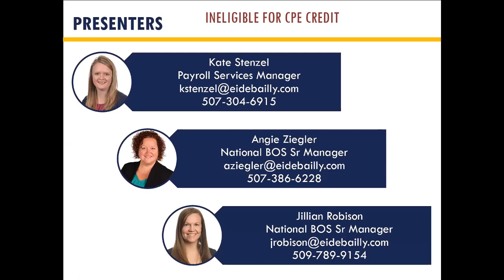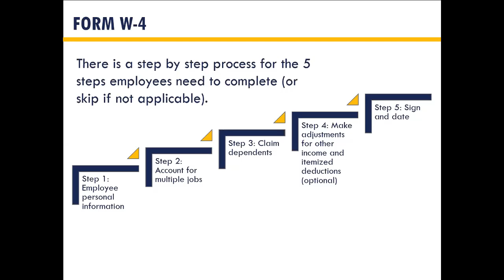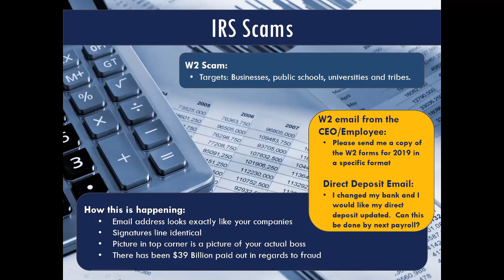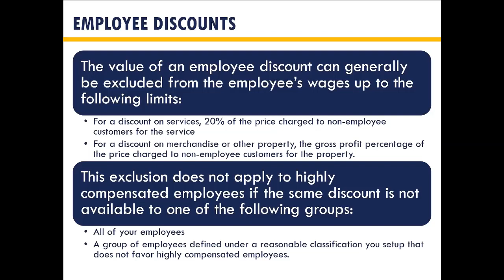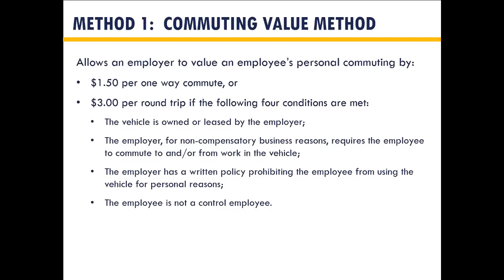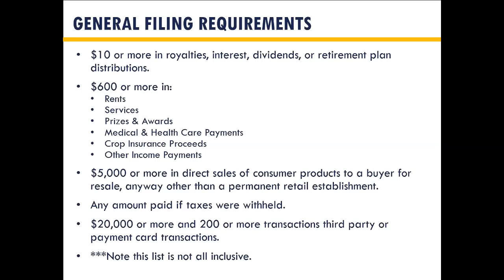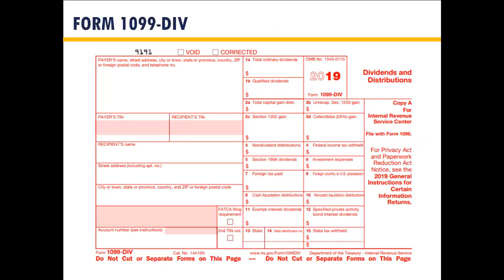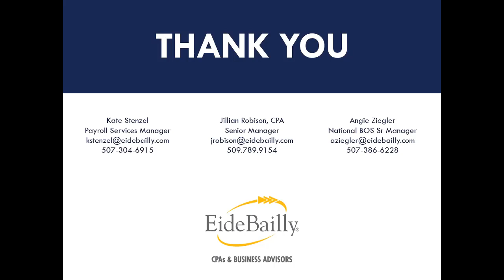Recorded Webinar: Year-End Planning Update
Course Description
Your year-end reports must be completed accurately and in a timely manner, without exception! Eide Bailly is here to help. Please join us for a discussion surrounding updates and things to keep in mind as you prepare for year-end. Attendees will learn more about payroll processing, reporting of payroll taxes to federal, state, and local agencies, Nexus, W-2/1099 and payroll updates.

Learning Objectives:

- Review 2019 W2 reporting requirements
- Identify taxable fringe benefits
- Discuss new payroll updates
- Review 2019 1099 reporting requirements